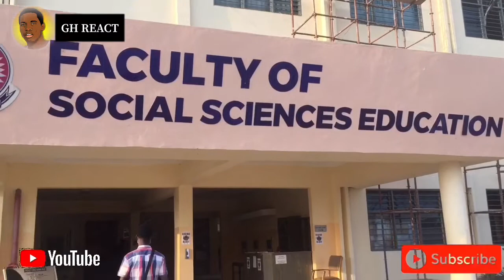Orientation at UEW